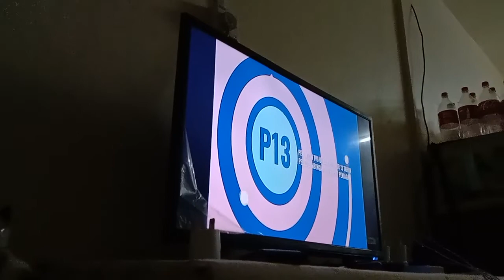Cincin Pusaka TV9 Intro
Ok Kali Ni Saya Akan Upload Intro Awal